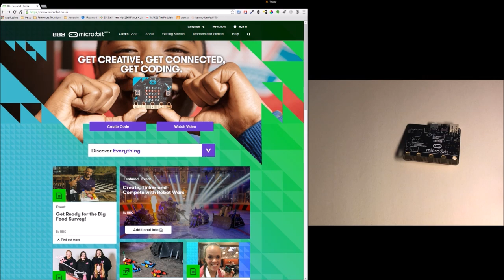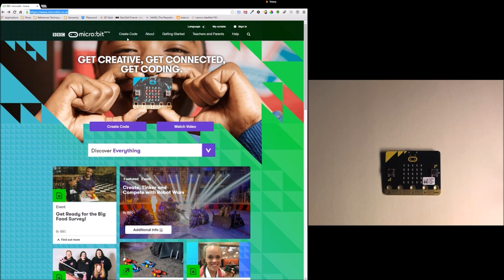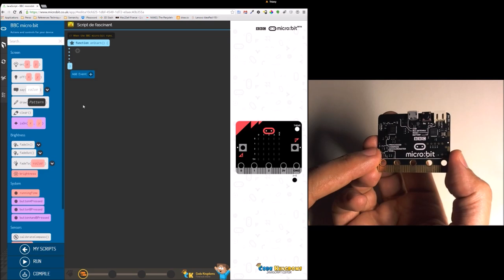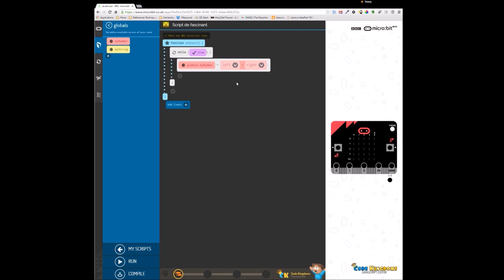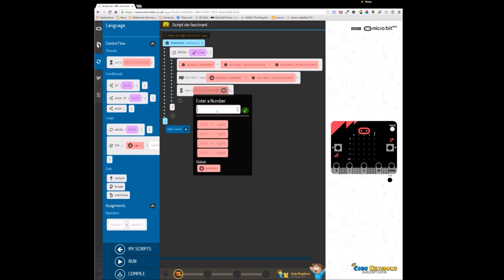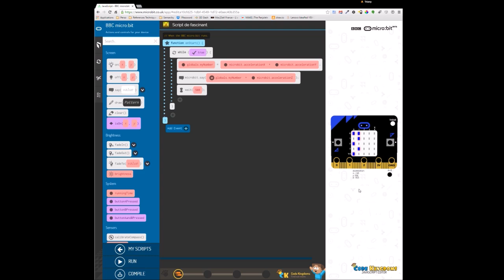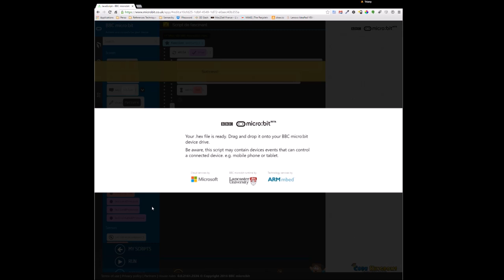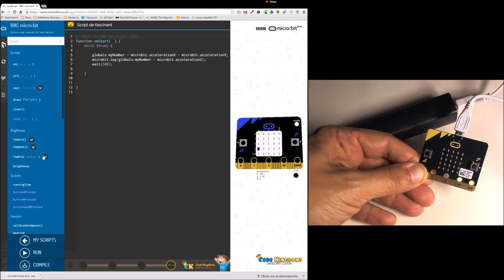Découvrons le Micro: bit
voici une vidéo illustrant mes propos.

Vous pouvez également m'aider :
- soit ponctuellement :

You can help me too:
- either punctually: